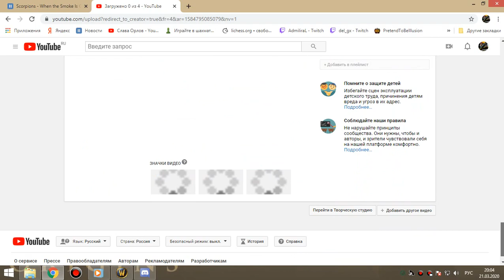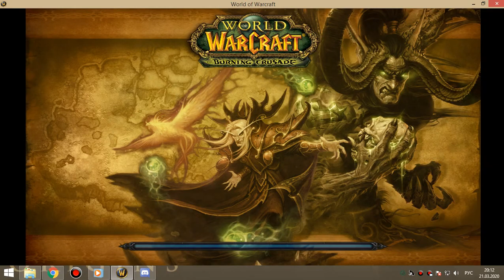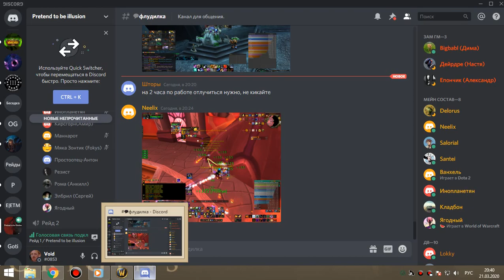2я часть победного рейда в ОКО гер на АЛАРА 21 03 20